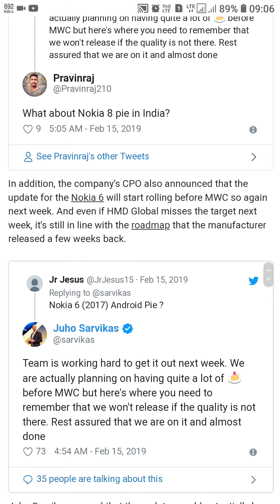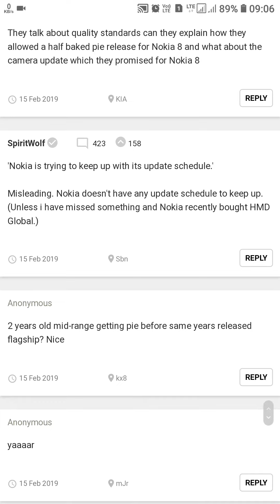Nokia 8 and nokia 6(2017) got android pie 9.0 update in India, with exciting features & google cam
Android 9.0 pie brings New google camera , feb security update,  smart replay , pip mode and lots more